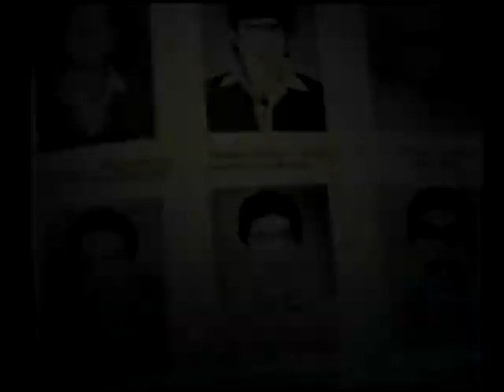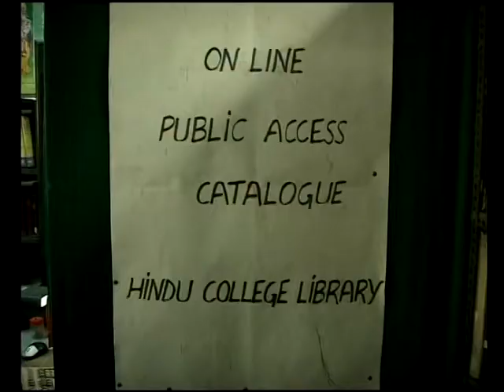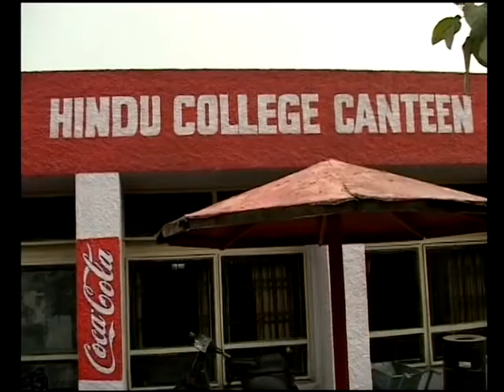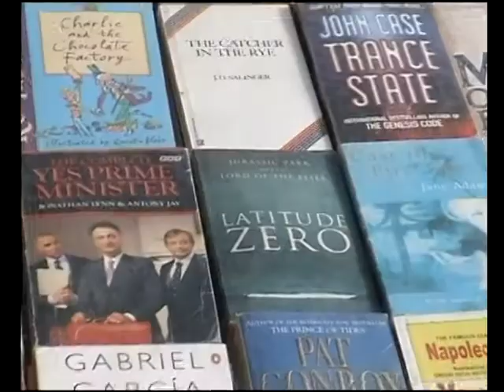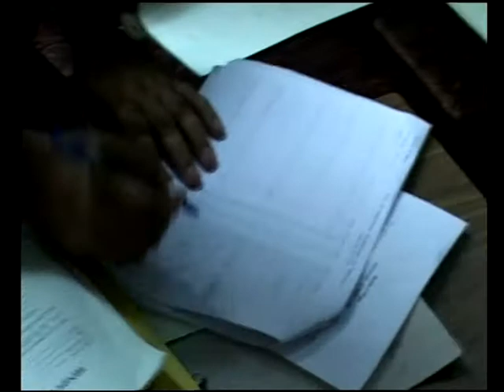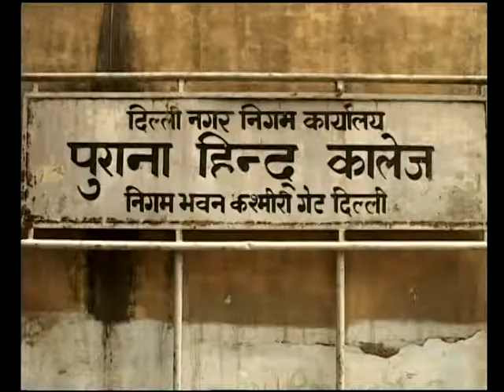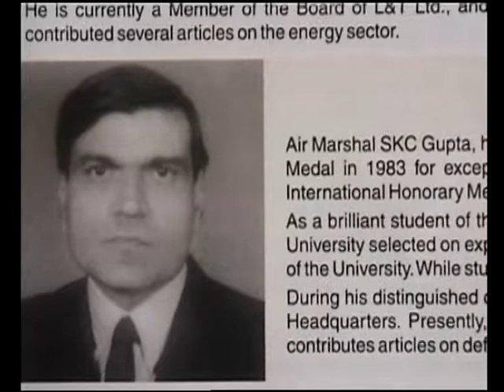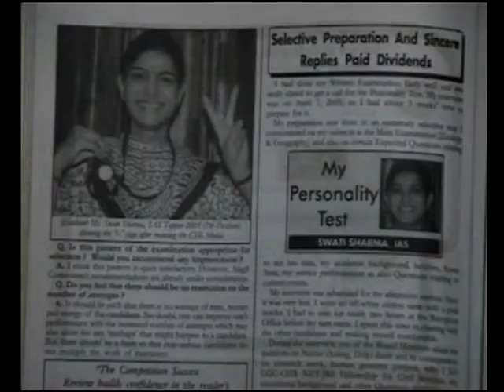Documentary on Hindu College Part 1